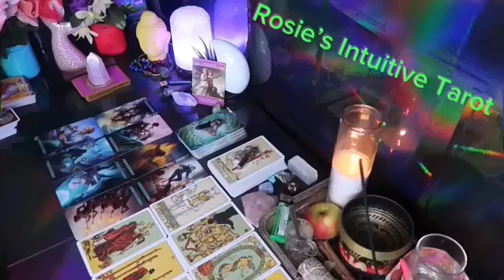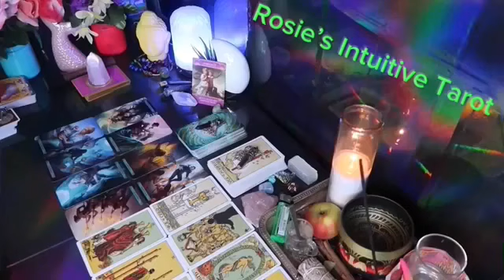AQUARIUS ❤️ SPEECHLESS! I DIDN’T WANT TO STOP YOUR READING” 💗😆🙌🏼 JUNE 2024 TAROT LOVE READING 😍🔥🤩